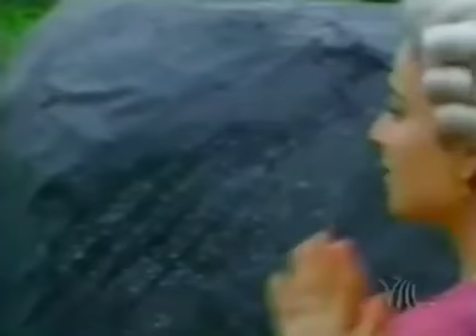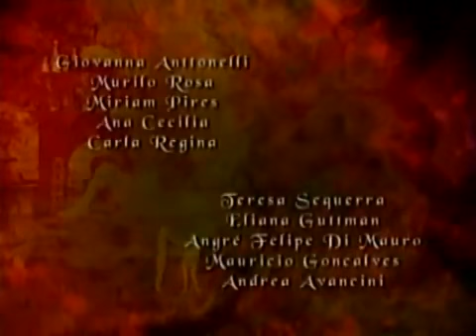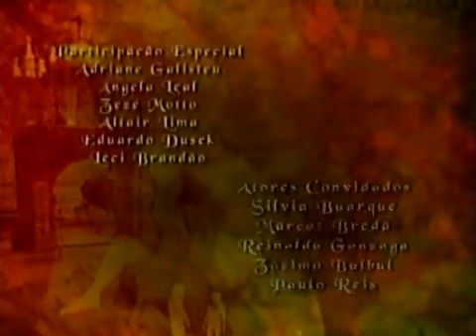XICA DA SILVA CAP 33 COMPLETO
Playlist novela XICA da SILVA (1996) Rede Manchete. Los vídeos son del Canal Xica da Silva y conexaofmjp.Gracias por compartir.